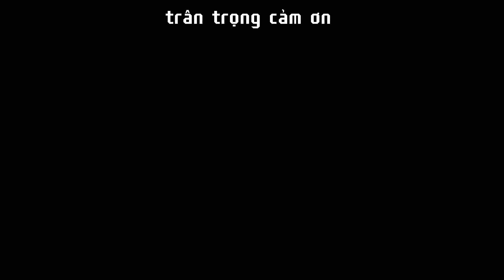thả diều rắn 🐍giấy và cái kết - nhật huyy vlog